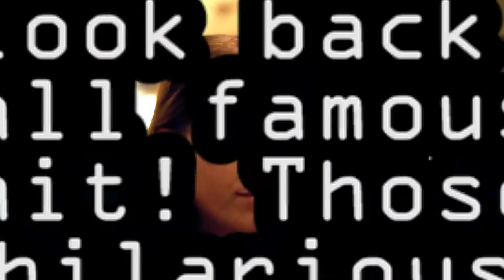Laugh, You Bastards! Season 3, Episode 2: Bleeding Out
The final and probably 2nd or 3rd most triumphant episode of Laugh, You Bastards! You can be a part of history by watching this before it falls into the annals of web history. The greatest goddamn sketch show you never heard of is signing off, ladies and gentlemen, and you deserve a front row seat to its hilarious demise.